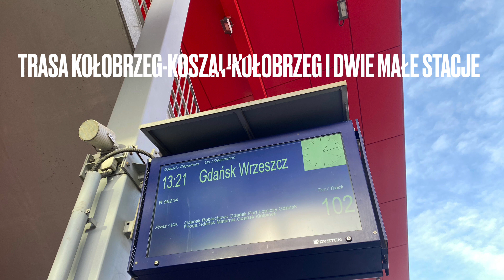Mapa Polski w Train Sim, przejazd EP05 23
W grze kolejowej Train Sim została dodana mapa Polski Północnej i @IwoSkrzetuski napisał komentarz : fragment  „PS Może zrób film z jazdy Czesia po całej mapie ?” I pomyślałem , w sumie zrobię . I zrobiłem . Zapraszam do oglądania 😉